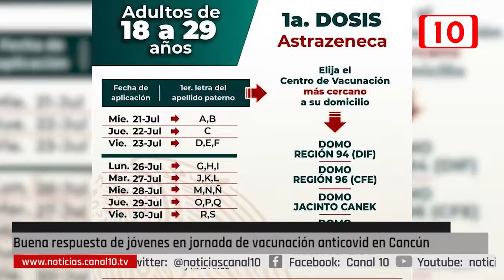Buena respuesta de jóvenes en jornada de vacunación anticovid en Cancún